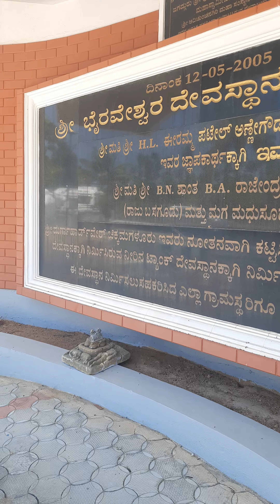Sri Bhiraveshwara Temple Thoranamav.Aldur.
shiva temple